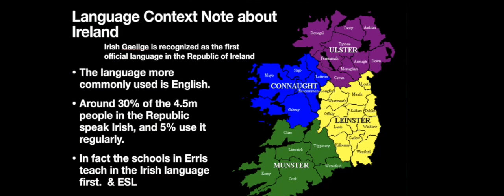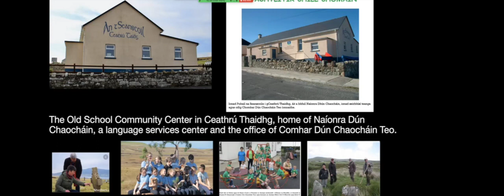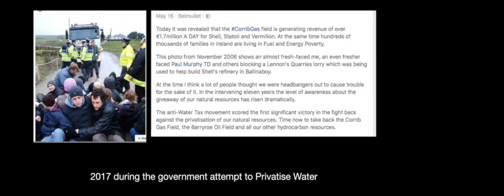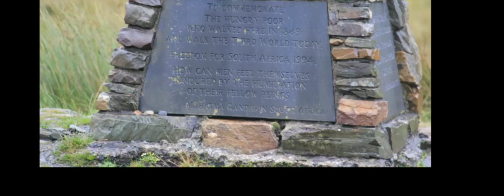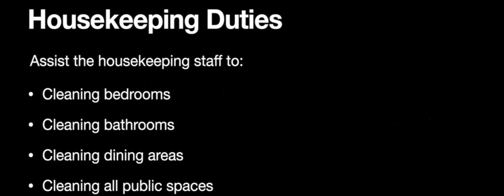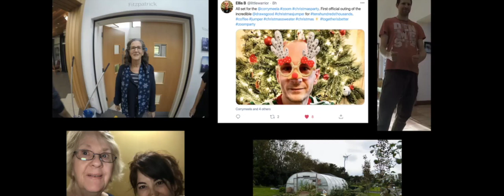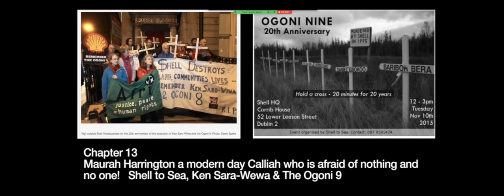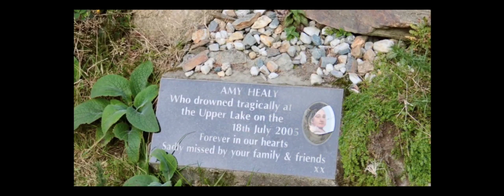Close Encounters with Eco-Justice Campaigners in Neolithic Sacred Landscapes Across Ireland Part 2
Close Encounters with Eco-Justice Campaigners Often in Neolithic Sacred Landscapes Across Ireland   Part 2
Published forAcademia.edu
Presenter: Danny & Marianne DulleaClasses: 2 sessions Class 1   (1hr 5min 53sec). Class 2  (1hr 8min 49sec) Description: Danny and his partner Marianne have been visiting and studying in Ireland annually since 2015. The course will share stories about people and places they have come to know quite well. Ireland is a land where the past is never very far away, whether struggling to foster peace and reconciliation in the face of centuries of sectarian conflict or attending a pre-Christian Celtic ceremony at a Neolithic passage tomb. Simultaneously the Irish try to put “The Troubles” behind them and look to a future of social and economic justice built on shared values of honoring the land & the past and making life better for future generations

Presenters’ Background: Danny Dullea is a performance storyteller, actor and civic media filmmaker.
He recently retired from Clarkson University. During his career as instructor and Director of Creative Media for the Communication and Media Department, he taught digital video production, mass media and public speaking. Danny’s first extended trip to Ireland was actually a sabbatical to teach a practical distance learning course called Documenting Social Activism where he met and participated in events with environmental activists. Twice weekly he shared the experience live (via “Zoom”) to students back at Clarkson.

Close Encounters with Eco-Justice Campaigners, Often in Neolithic Sacred Landscapes Across Ireland.        Class 2
 Chapter 7
  Uincionn & Trees: Keepers of Knowledge of History,
  People and Place                        00:00:00
 Chapter 8
  Terence Conway the Cameraman that Knows Everyone.          00:12:54:04
 Chapter 9
  Una, Ballycastle NI & GOT                                                         00:19:24:05
 Chapter 10
  The Troubles: The Long Past, Recent Past and Now…
    Hope for A Shared Future?                                                        00:22:38:00
 Chapter 11
  Learning to Give Back at Corrymeela Peace &
  Reconciliation Center
 00:33:36:18
 Chapter 12
                Samhain at the Hill of Ward: Where Halloween Began
 Chapter13
  Maura Harrington, a modern day Calliah who is afraid
  of nothing &no one! Shell to Sea, Ken Sara-Wewa and
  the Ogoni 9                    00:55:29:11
 Epilogue.                                                                                          01:05:20:22